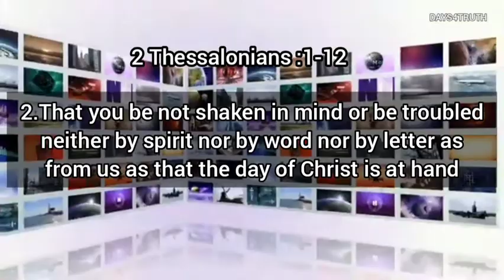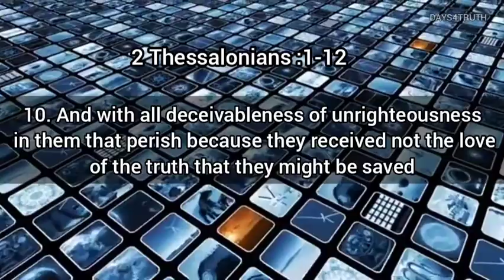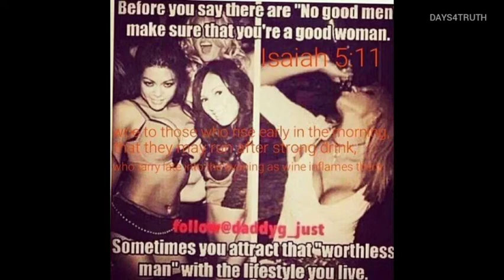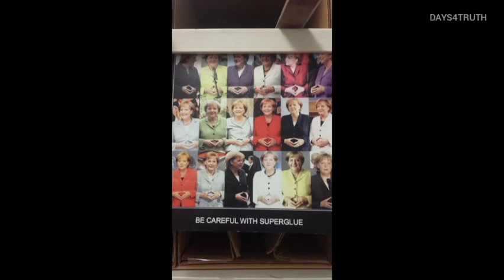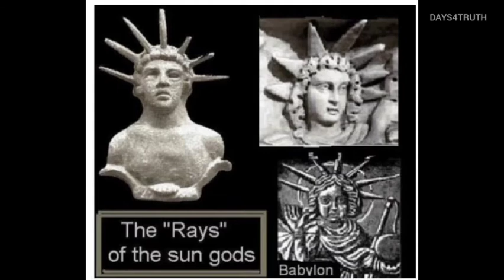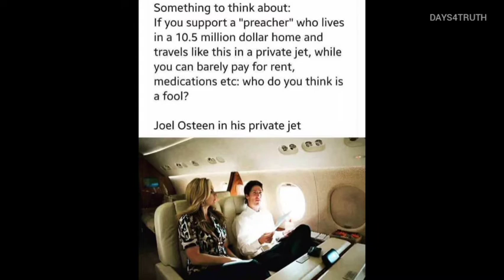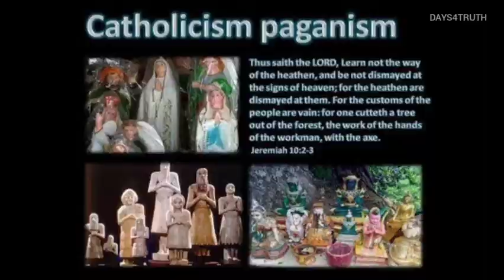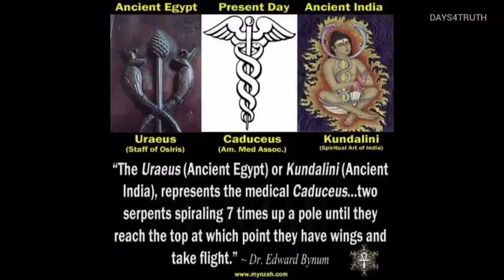Last Day Warning to All Christians